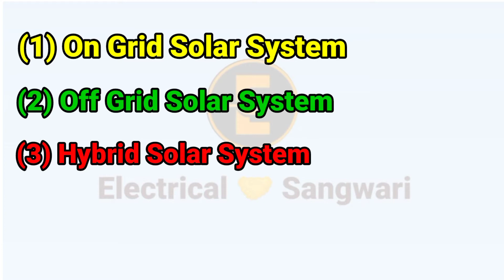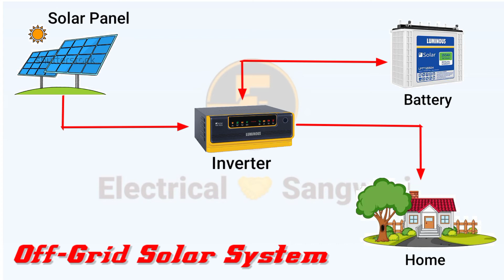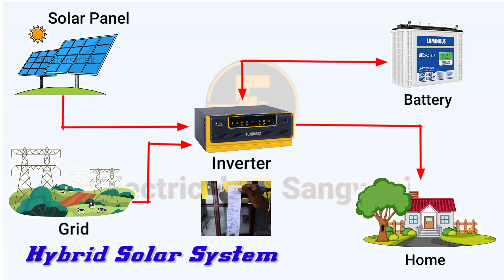सोलर कितने प्रकार के होते है || सोलर कितने types के होते है